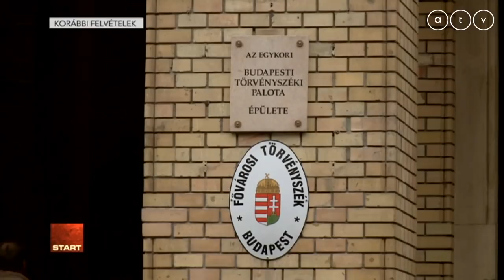A kormány benyújtja a Stop Soros törvénycsomagot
Az ATV Start vendége Harangozó Tamás országgyűlési képviselő, MSZP.